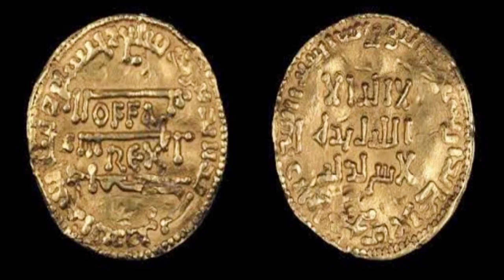मुबारक मंडी महल का रहस्य | Facts & Mystery Behind Mubarak Mandi Palace Jammu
This video is about the facts and mysterious and the history about the Mubarak Mandi Palace jammu

Mubarak Mandi Palace
Mubarak Mandi schools
Mubarak mandi Palace
mystery of Mubarak Mandi Palace
drone view of Mubarak Mandi Palace
vlogs of Mubarak mandi Palace
dogra art museum
pink hall Mubarak Mandi
gol Ghar mubarak Mandi
royal residency of Mubarak Mandi
Mubarak Mandi Palace facts
Mubarak Mandi Palace construction
Ariel view of Mubarak Mandi Palace
haunted places in Jammu
Mubarak Mandi paranomial activities
best vlog of mubark mandi
Mubarak Mandi Palace repairing
Hari niwas place Jammu
Mubarak Mandi reviews
tourism of Jammu
Jammu palace
Jammu old buildings
Jammu meusem
golden chair at Hari niwas palace
Hari Singh home
dogra rulers palace
Jammu forts
Mubarak Mandi Palace ghost
ghost caught at jhalaka mohallaa
Rantass jammu and Kashmir
ghost caught on place
bangarh Qila Ka rahasya
ghost caught at bhangarh Qila
Jammu Kashmir ghost story
ghost caught in Jammu Kashmir
khooni Nala
Mubarak Mandi Palace tourism
history of Mubarak Mandi Palace
ghost caught in Jammu
live ghost Jammu
Mubarak Mandi Qila Ka rahasya
CCTV footage of bhangarh qila
Mubarak Mandi ghost
Mubarak Mandi school Jammu
Mubarak Mandi park
Mubarak Mandi school dance

"Air Prelude"

Instruments:

Feel: Dark, Mysterious, Eerie, Mystical

Slow; lots of flutes; some digital synth for texture.

ISRC: USUAN1100337
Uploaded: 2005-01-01